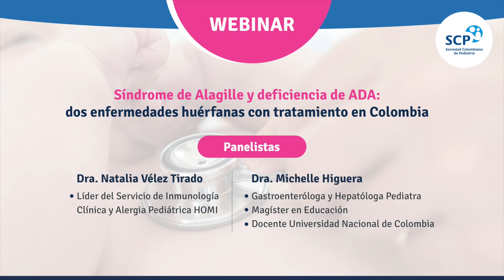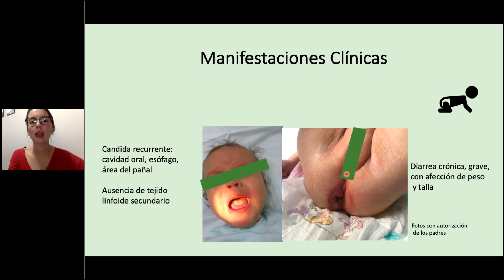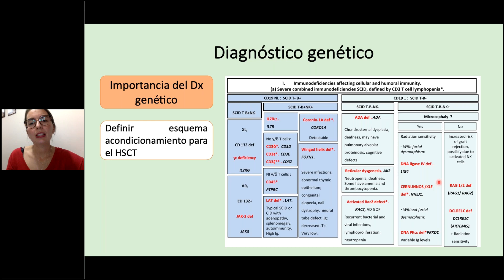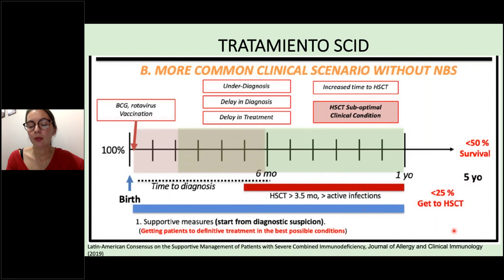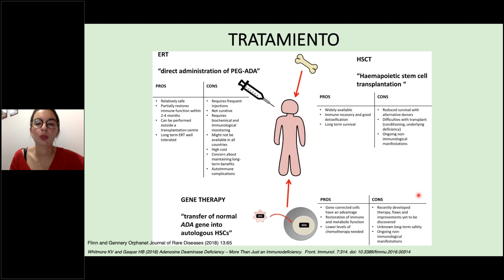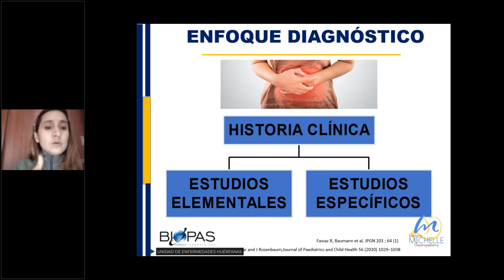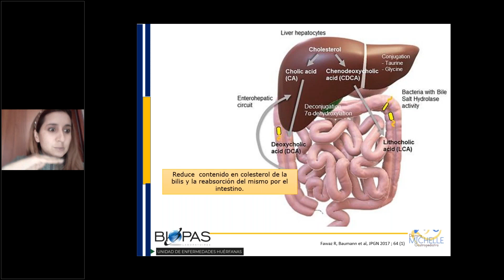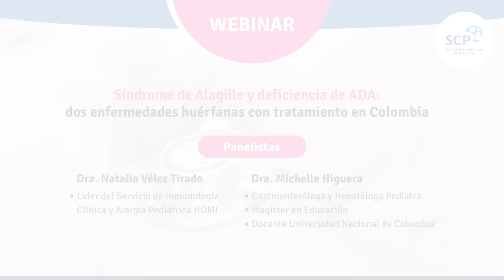Síndrome de Alagille y deficiencia de ADA: dos enfermedades huérfanas con tratamiento en Colombia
Panelistas invitadas:

Dra. Natalia Vélez Tirado
Líder del Servicio de Inmunología Clínica y Alergia Pediátrica HOMI

Dra. Michelle Higuera
Gastroenteróloga y Hepatóloga Pediatra
Magíster en Educación
Docente Universidad Nacional de Colombia